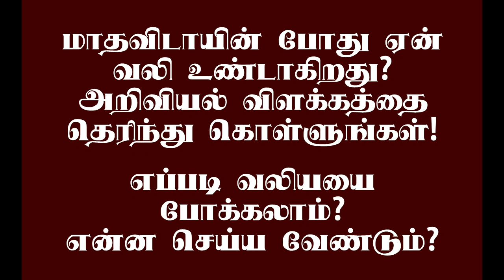MENSTRUAL PAIN AND RELIEF! மாதவிடாயின்போது ஏற்படுகின்ற வலியின் அறிவியல் விளக்கம் மற்றும் தீர்வு!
KANNAN M
CANARA BANK
COIMBATORE BRANCH
TAMIL NADU
INDIA

என் அன்பு சகோதரிகளே மற்றும் இனிய தாய்மார்களே! உங்களுக்கு மாதவிடாயின்போது ஏற்படும் வலியின் அறிவியல் விளக்கத்தையும் அதை எப்படி குணப்படுத்தலாம் என்பதையும் விளக்கியுள்ளேன்! முழுமையாக பார்த்து பயன்பெருங்கள்! மேலும் இந்த பதிவை உங்கள் மற்ற சக தோழிகளுக்கும், நண்பர்களுக்கும், உறவினர்களுக்கும் பகிருங்கள்! அவர்களும் பயன்பெறட்டும்!

யூரிக் ஆசிட் அளவை கட்டுப்படுத்தும் ஒரு இயற்கையான மருந்து! யூரிக் ஆசிட் பற்றி இதுவரை யாரும் சொல்லாத தகவல்கள்! முழுமையான அறிவியல் விளக்கம்!

NECK PAIN! கழுத்து வலியை நிரந்தரமாக போக்க வேண்டுமா? இந்த பயிற்சியை தொடர்ந்து செய்யுங்கள்! நாள்பட்ட கழுத்து வலி உண்டாக காரணமான ரகசியம் என்ன?

URIC ACID! கால் வலி, மூட்டு வலி, இடுப்பு வலிக்கு காரணமான யூரிக் ஆசிட்!

PCOD (OR) PCOS ஒவ்வொரு பெண்களும் கட்டாயம் தெரிந்து கொள்ள வேண்டிய அறிவியல் விளக்கம்! குழந்தையிண்மை ஏற்பட காரணமாக உள்ள சினைப்பை நோய்க்குறியின் நிரந்தர தீர்வு!

அரிசி நல்லதா? கோதுமை நல்லதா? அனைவரும் அறிய வேண்டிய அறிவியல் உண்மைகள்! தெரிந்து கொள்ள இந்த LINK ஐ CLICK செய்யுங்கள்!

மாரடைப்பு எப்படி ஏற்படுகிறது? நாம் அறிந்து கொள்ள வேண்டிய அறிவியல் உண்மைகள்! HEART ATTACK! தெரிந்து கொள்ள இந்த LINK ஐ CLICK செய்யுங்கள்!

சிறுநீரக செயலிழப்பு என்றால் என்ன? KIDNEY FAILURE! அறிவியல் பூர்வமான விளக்கங்கள்! தெரிந்து கொள்ள இந்த LINK ஐ CLICK செய்யுங்கள்!

KIDNEY STONE! சிறுநீரகத்தில் கல் எப்படி ஏற்படுகிறது? முழுமையான அறிவியல் விளக்கம்! தெரிந்து கொள்ள இந்த LINK ஐ CLICK செய்யுங்கள்!

பால் நல்லதா? தயிர் நல்லதா?  இதுவரை யாரும் சொல்லாத அறிவியல் விளக்கம்! MILK OR CURD!  தெரிந்துகொள்ள இந்த link ஐ click செய்யவும்.